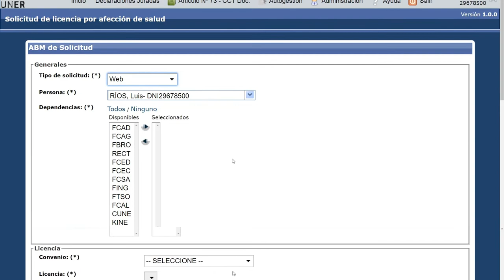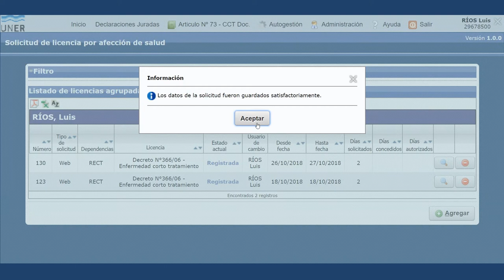Tutorial - Autogestión de Licencias por Afecciones de Salud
La UNER cuenta con una nuevo servicio en su Portal de Autogestión para la solicitud de licencias por afecciones de salud. El mismo se implementó en cumplimiento de la Ordenanza nº 430 y su Reglamentación, que son de aplicación a todo el personal de la institución.
Lo invitamos a comenzar a el nuevo sistema de licencias por afecciones de salud. Rápido, sencillo y accesible en cualquier momento y lugar.
Ante dudas puede consultar con el área de Personal de su dependencia.